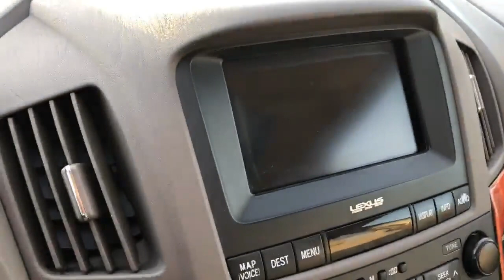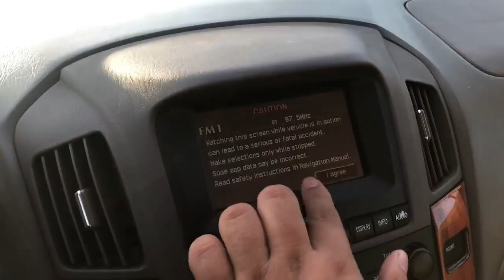មេឡាន 2002 Lexus Rx300 Full Option | Used Car By Car Shop